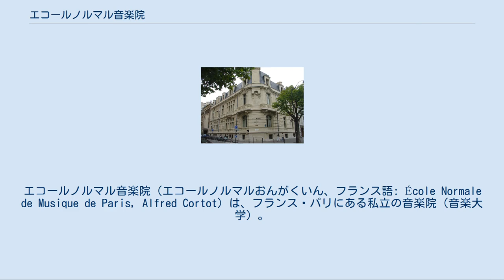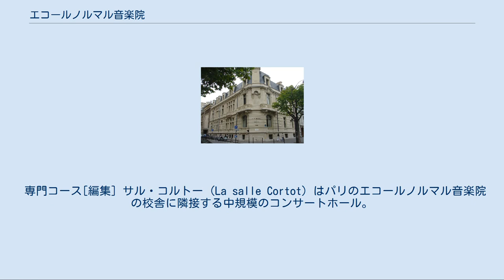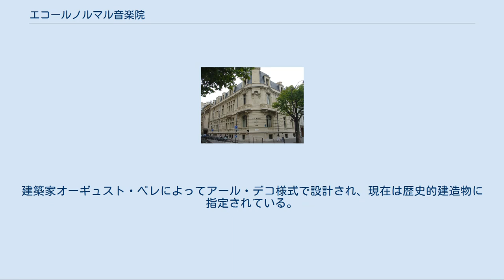エコールノルマル音楽院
エコールノルマル音楽院（エコールノルマルおんがくいん、フランス語: École Normale de Musique de Paris, Alfred Cortot）は、フランス・パリにある私立の音楽院（音楽大学）。
フランスで、高等教育機関に認定されている私立の音楽院は、本校のみである。
 オーギュスト・マンジョがピアニストのアルフレッド・コルトーに呼びかけ、1919年に創立、設立された。
設立に参画したコルトーは、当時のパリ国立高等音楽院の教育が、演劇や舞台音楽などを含めて専門化・細分化していたことに異議を唱えており、音楽の原初に立ち返った総合教育を行う教育機関が新たに必要という動機を持っていた。
その後、ガブリエル・フォーレによるパリ音楽院改革や、教授による双方の教授職の掛け持ち、学生の交流を経て、歴史的対立は影を潜めた。
 現在に至るまで、フランス国内外の著名な音楽家が講師を務め、また著名な音楽家が多数輩出されている。
歴代の講師陣としては、フルートのピエール・イヴ・アルトー、工藤重典、ファゴットのパスカル・ガロワ、ヴァイオリンのジャック・ティボー、室内楽のクリスチャン・イヴァルディ、作曲のアンリ・デュティユー、平義久、アルテュール・オネゲル、ポール・デュカス、オリヴィエ・メシアン、エディット・ルジェ、ミッシェル・メルレ、指揮のピエール・デルヴォー、ドミニク・ルイツなどがいる。
 また留学生の受け入れを積極的に行っており、現在では日本や韓国、中華人民共和国、台湾などアジア圏からの留学生が多い。
なお、入学に際して年齢制限を設けている国立高等音楽院や地方音楽院、県立音楽院といった国公立の音楽院に対し、私立の音楽院である本校には入学時の年齢制限がない。
 学科は以下の6学科から構成されており、さらに楽器や分野別に専攻、専門クラスが区分けされている。
 子供、アマチュアクラス、マスタークラス、上級課程、演奏家高等課程などがある。
 準備課程[編集] 上級課程[編集] 第五課程及び第六課程には教育、音楽演奏の両課程が設置されており、 音楽演奏(高等)課程で学ぶには、音楽教育(高等)課程のディプロム試験に合格する必要がある。
 高等課程[編集] 第六課程音楽高等ディプロムを与えられた器楽および声楽専攻の学生はコンセルティスト高等課程に、作曲専攻などの学生はペルフェクシオヌマン課程に在籍することができる。
 専門コース[編集] サル・コルトー (La salle Cortot) はパリのエコールノルマル音楽院の校舎に隣接する中規模のコンサートホール。
建築家オーギュスト・ペレによってアール・デコ様式で設計され、現在は歴史的建造物に指定されている。